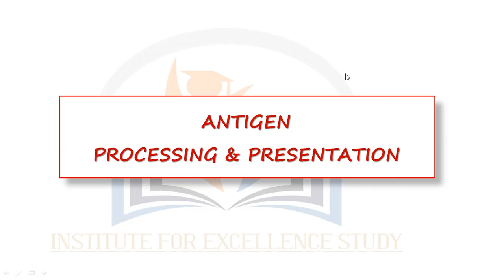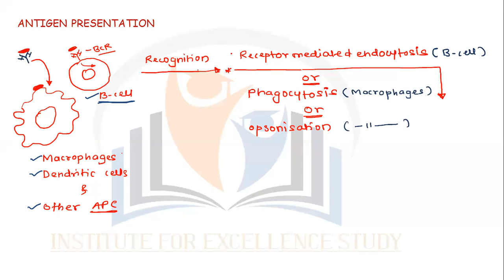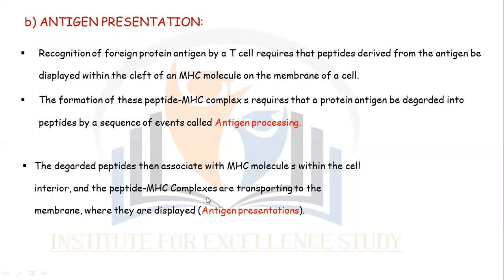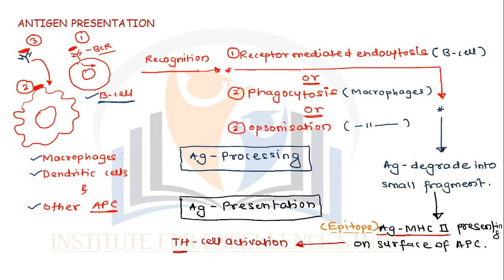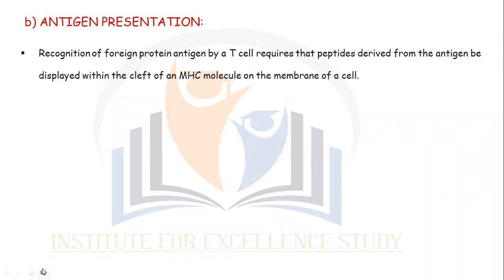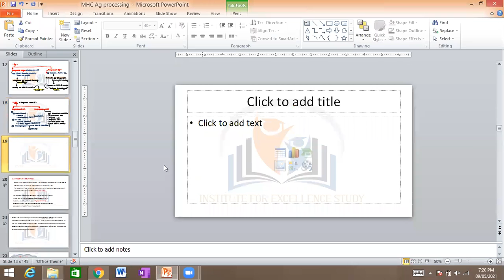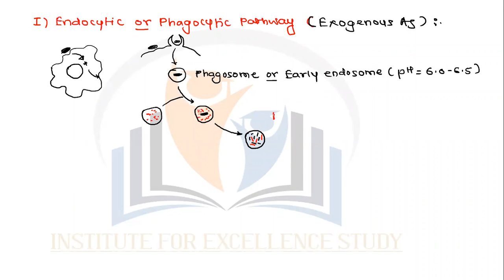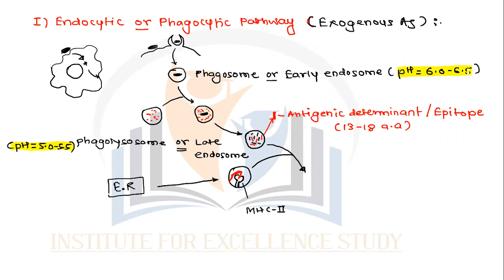ANTIGEN PROCESSING AND PRESENTATION PART 1